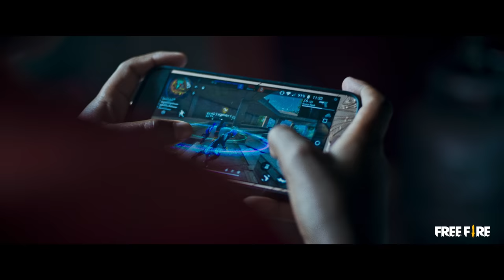OPERAÇÃO CHRONO | FREE FIRE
Acompanhe essa nova jornada que se inicia no Free Fire. Junte-se ao Chrono e torne-se uma lenda.

Roteiro e Direção: Irmãos Meirelles
Criação: Luan Cardoso
Produção Executiva: Maran Poian, Juliano Libman, Luiz Restiffe
Diretor de Fotografia: Júnior Malta
Direção de Arte: Elizabeth Álvares
1º Assistente de Direção: Julia Garcia, Bruno Galvão
2º Assistente de Direção: Priscila Romo
Diretor de Produção: Maran Poian
Produtores: Gabriel Sidorenko, Márcio Souza, Vitor Youssef
1º Assistente de Câmera: Mauro Imperatrice
2º Assistente de Câmera: Parvati Louize
Drone: Alberto Youssef, Lincoln Kadota
Eletricista: Werick Dino
Maquinista: Valdeci Pires (Guzulinha)
Departamento de Arte: Gabriel Flores, Askim
Figurino: Eliza Matta
Maquiagem: Kiko Moreno, Sergio Marinho
Pós-produção: The End
Edição: Henrique Smith
Colorista: Cassi Umetsu
Produtora de Som: Mugshot

Agradecimentos especiais a comunidade do Jardim Peri, Maellen, GOD, Cerol, Nobru, Babi, Coringa, Playhard, Mau Mau, El Gato.